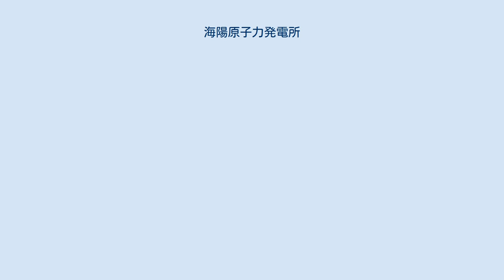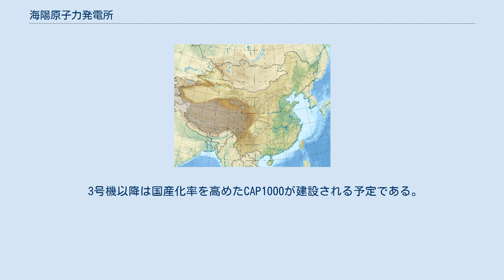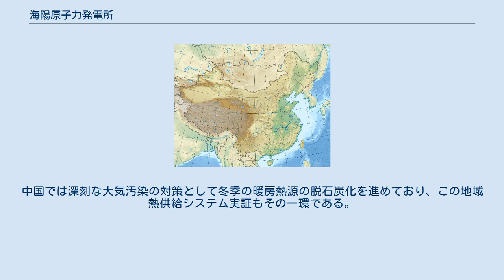海陽原子力発電所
海陽原子力発電所(中国語: 海阳核电站)は中華人民共和国山東省海陽市にある原子力発電所。
三門原子力発電所に次いでAP1000型原子炉が導入された2番目の発電所で、現在2基が運転中である。
当初予定では2014年に完成、運用を始める予定で、起工式は予定を一ヶ月前倒しにして2008年7月30日に行われた。
 1号炉の建設は2009年9月に始まり、2015年12月6日には1号機の圧力容器の耐圧テストが完了したと発表された。
この時点では1号機の運転開始は2016年終わり頃の予定であったが、建設の遅れ等もあり2018年8月8日にようやく初臨界を達成した。
同日には2号機の燃料装荷が始まった。
1号機はその後急ピッチで運転準備が進められ、2018年10月22日に商業運転を開始した。
2号機も2019年1月9日に168時間の全出力連続運転試験を完了し、商業運転を開始した。
 3号機以降は国産化率を高めたCAP1000が建設される予定である。
 2019年11月15日には、暖房用の地域熱供給システムの実証が始まった。
これは2次系からの蒸気をさらに熱交換器を通した3次系以降の蒸気を煙台市の市営熱供給配管に流すもので、初年度には市内70万平方メートルの世帯に熱供給を行う要諦である。
中国では深刻な大気汚染の対策として冬季の暖房熱源の脱石炭化を進めており、この地域熱供給システム実証もその一環である。